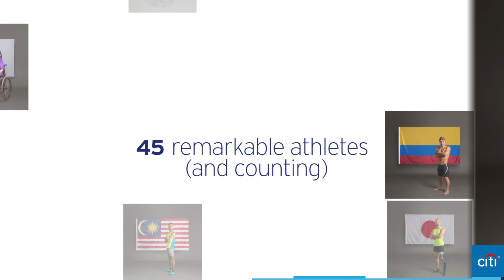Citi 2020 Paralympics Team